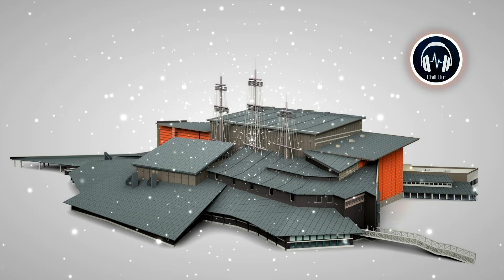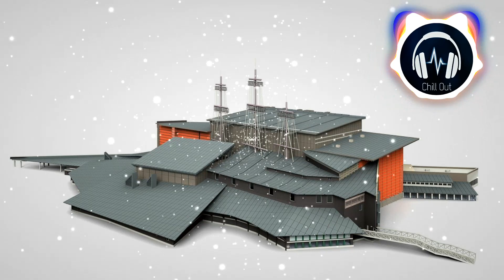🔽Dark Phonk Industrial Bass Gore 🎧 (Non Copy Right) 🎶Electro & Chill Music‼